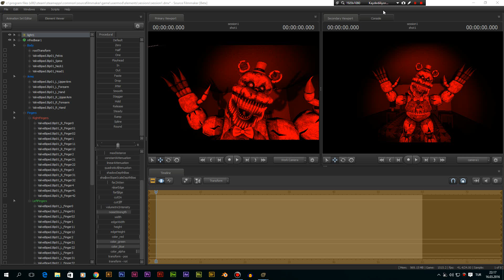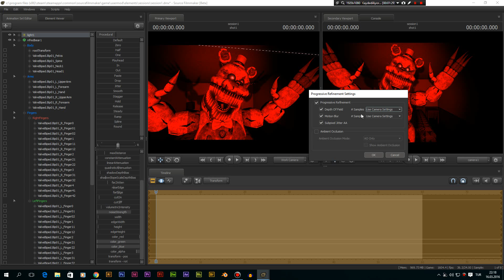[SFM] Source Filmmaker Ders 12 ( Render Ayarları ve Noise Kaldırma )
Render ayarlarından Ambient occlusion'u kaldırdığımızda kumlanmanın gittiğini (noise). Samples ayarlarından görüntüyü daha kaliteli alabileceğimize değindik.